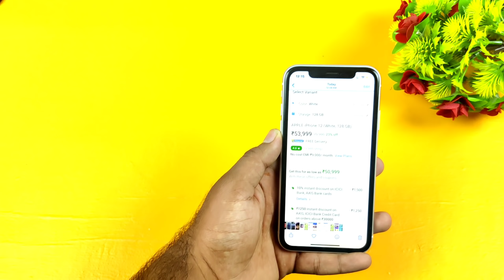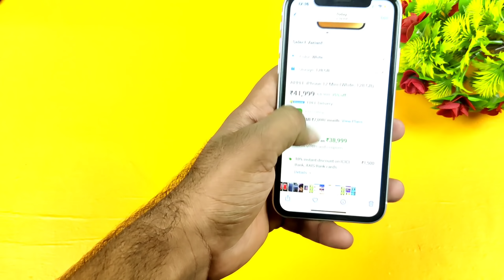Biggest Price Drop On iPhone 12/12mini/11 On Flipkart 🔥🔥😍128gb/64gb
iPhone 11 =
iPhone XR =
Apple 20W Charger =
iPhone XR/11 Tempered Glass =
iPhone 11 back Cover =
iPhone XR Back Cover =
iPhone 12 Tempered Glass
iPhone 12 Back Cover =

Temper Glass
iPhone XR/11
Apple 20W Adapter

GEAR USED
Camera : OnePlus Nord
Main Tripot
Main Mic
Rig Light

(Inspired By Nabeel Nawab)